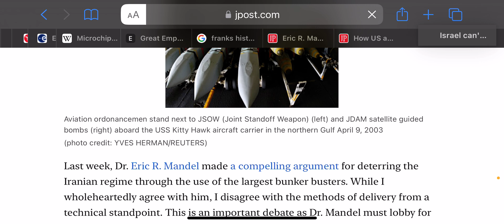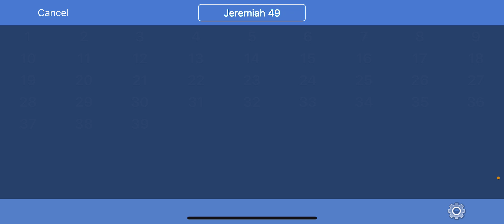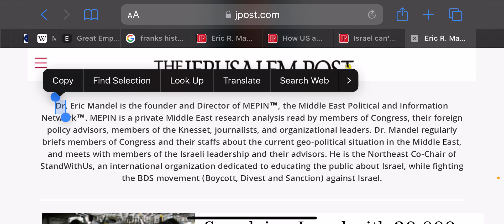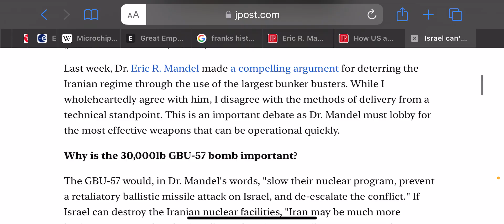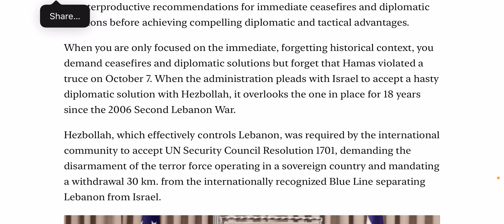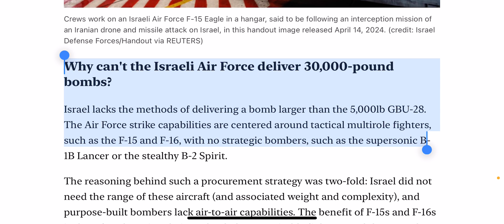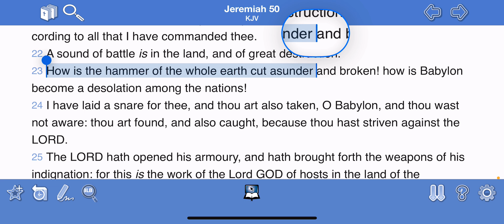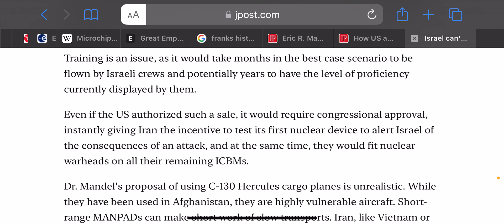ASCEND AND COME LIKE A STORM